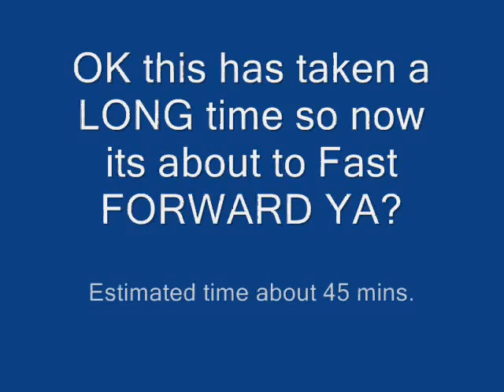Falling up with mario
Oh no! Mario does it again!

I cut like a couple hours of the footage because it takes forever to fall back down.
Action Replay was used.